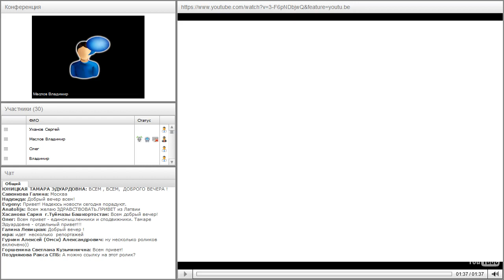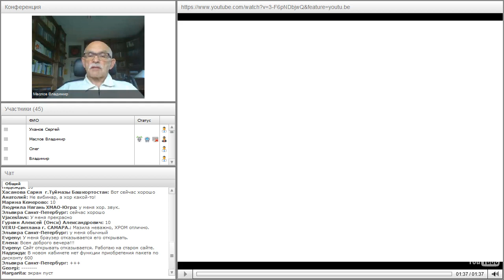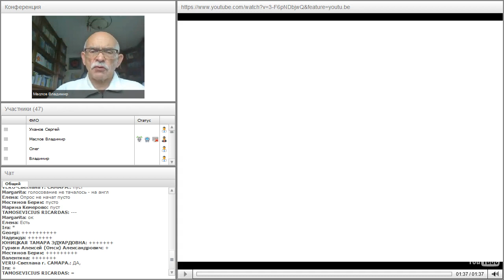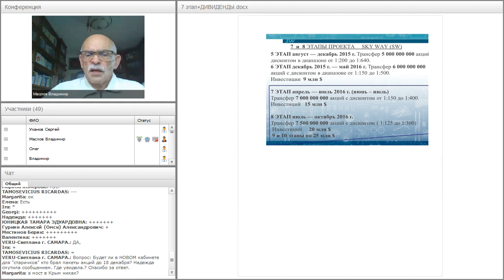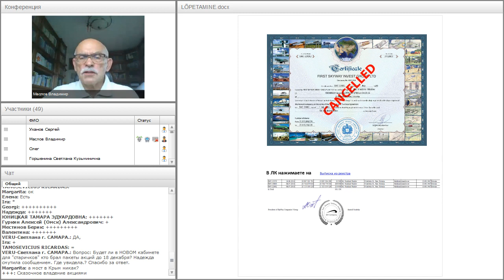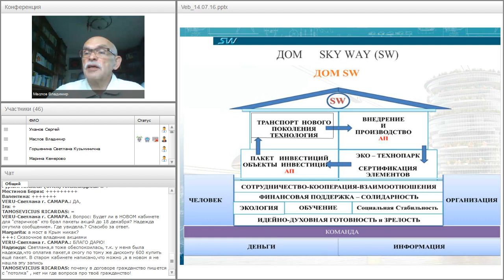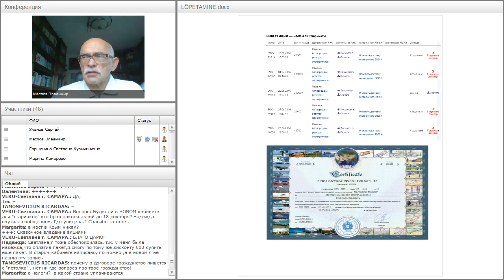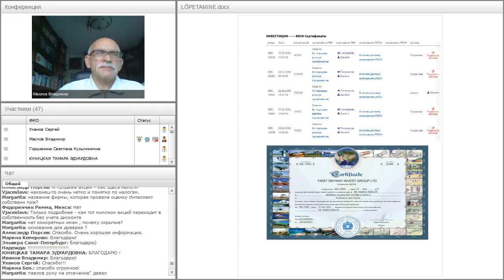Вебинар от 01.09.2016. Организационно-экономический и правовой вебинар SkyWay.